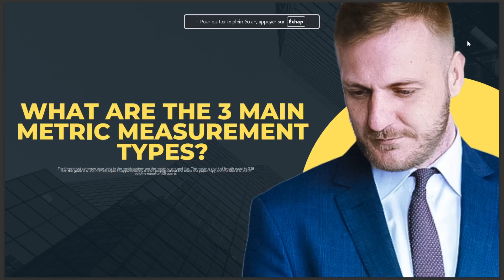WHAT ARE THE 3 MAIN METRIC MEASUREMENT TYPES